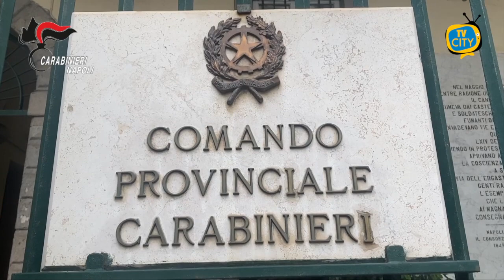Castellammare: operazione anti-usura. 6 arresti nella notte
Operazione anti-usura da parte delle compagnie dei carabinieri di Sorrento e Castellammare di Stabia.

Elicotteri e uomini in azione durante le prime luci dell’alba  che hanno portato a sei arresti e al sequestro di beni immobili e mobili per centinaia di migliaia di euro.

Da tempo i militari sono sulle tracce del gruppo che attraverso l’attività illegale di prestiti a tassi di interessi esorbitanti ha messo in ginocchio diversi piccoli imprenditori della costiera sorrentina. Situazione che si è inasprita durante il periodo di lockdown a seguito del momento di difficoltà economica vissuto da chi ha dovuto dare uno stop forzato alla propria attività commerciale. Una decina gli imprenditori della penisola sorrentina e dell’area stabiese caduti nella rete dei malviventi. Le indagini coordinate dalla Procura di Torre Annunziata hanno condotto all’arresto di sei persone.